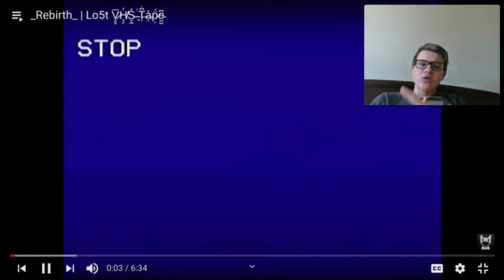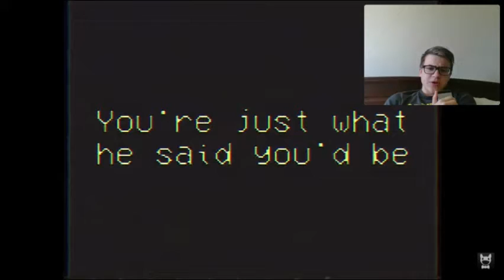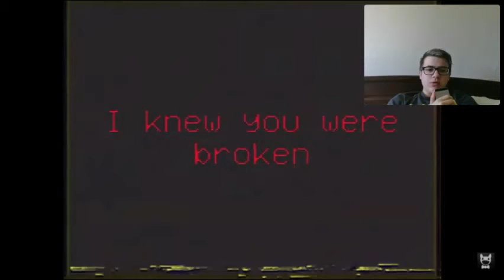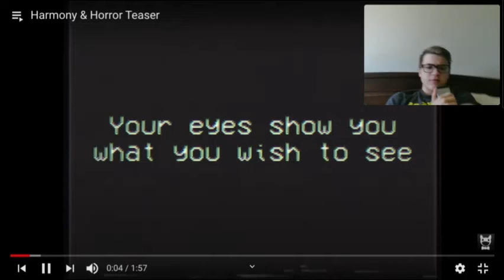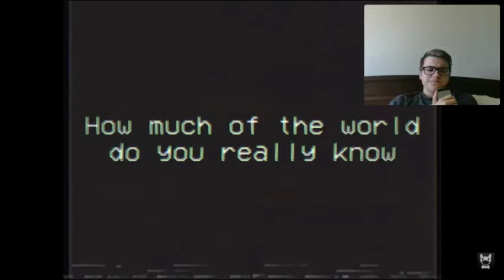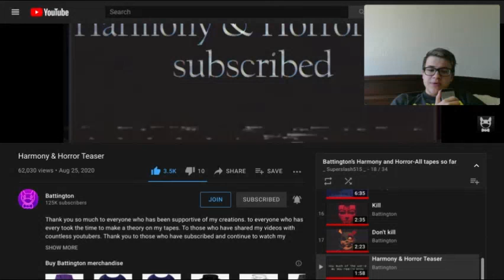To Kill or Not to Kill (H&H pt 5) - Horror Time #5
Today i watch the next 4 videos in Harmony and Horror. Tonight is my first day at Mcdonalds so wish me luck :)